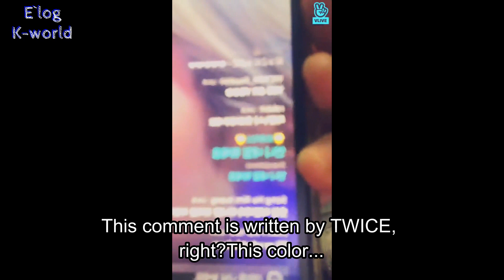Twice Dahyun & Tzuyu "ROMANTIC COMMENT"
(ctto)

♣ If you want me to make a list of your favorite genre feel free to let me know! Just comment it down below and I will overlook at the comment section soon!! I'll pin your comment to let you know that your comment has been chosen or the list that you wanted to see will be granted Thank you!